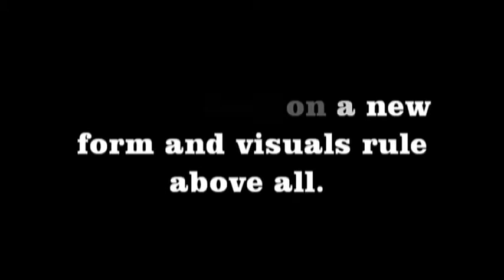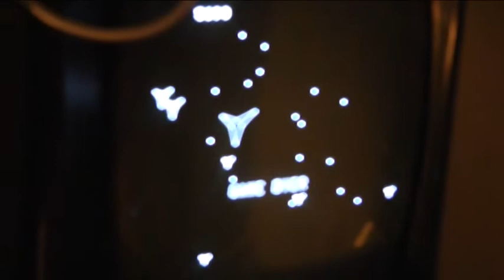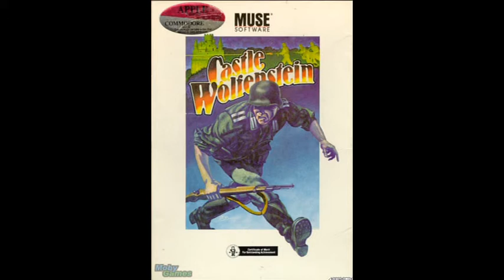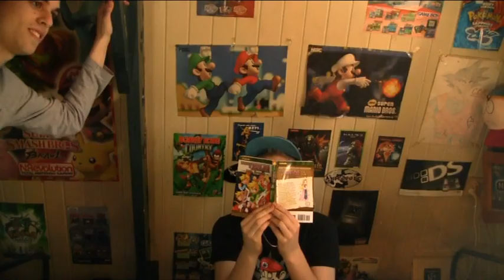Episode 5 - It's time to kick some German ass - part 1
Wolfenstein 3-D Review!
Follow Smoking Matt, Role play freak Roy and Beermaster Rob on a journey through the wonderful world of gaming.